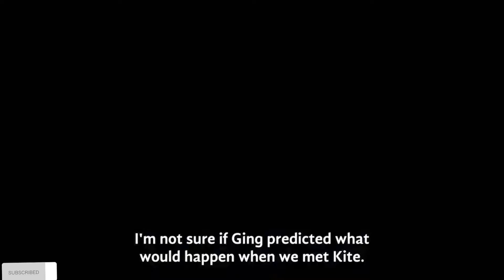hunter x hunter GON & KILLUA got separated from Kite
Kite TVs